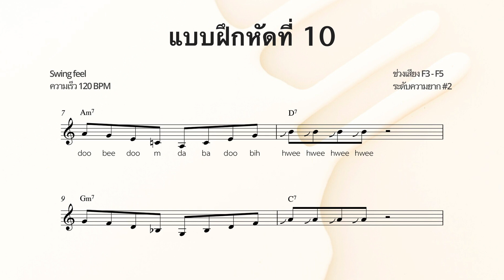แบบฝึกหัดขับร้องสแกต สำหรับดนตรีแจ๊ส แบบฝึกหัดที่ 10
แบบฝึกหัดขับร้องสแกต สำหรับดนตรีแจ๊ส
(Jazz scat vocal exercises)

แบบฝึกหัดจะแบ่งออกเป็น 3 ระดับ ได้แก่ ระดับง่าย แบบฝึกหัดที่ 1-8 ซึ่งแทนด้วยสัญลักษณ์ #1
ระดับปานกลาง แบบฝึกหัดที่ 9-15 ซึ่งแทนด้วยสัญลักษณ์ #2
เและ แบบฝึกหัดที่ 16-20 ซึ่งแทนด้วยสัญลักษณ์ #3 เป็นการประยุกต์นำเอาแบบฝึกหัดระดับ #1 และ #2 มาพัฒนา

ดาวน์โหลดไฟล์ :โน้ตแบบฝึกหัดขับร้องสแกต สำหรับดนตรีแจ๊ส